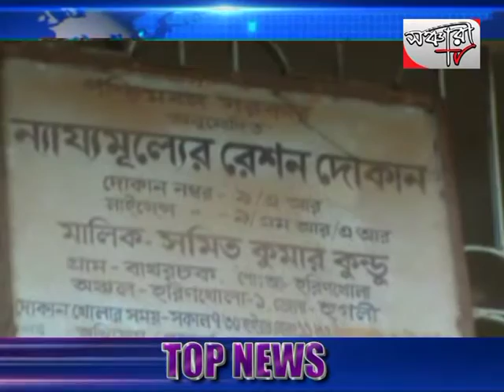TOP NEWS 19 4 2016 SANCHARI TV